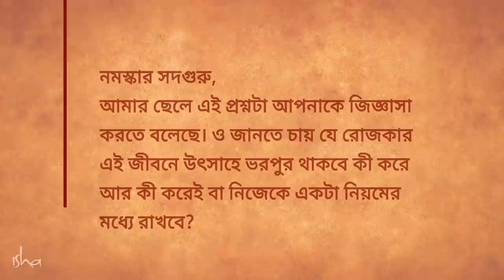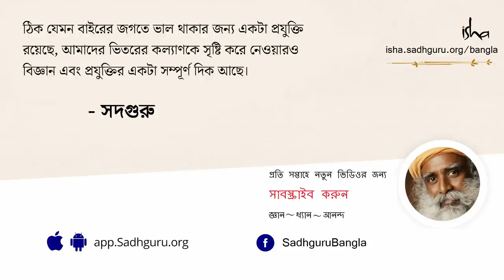আপনি কি জীবনে উৎসাহ হারিয়ে ফেলেছেন? সমাধান জেনে নিন | How To Stay Motivated All The Time l Sadhguru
জীবনে অনুপ্রাণিত থাকতে কে না চায়! আপনিও নিশ্চয়ই মনে-মনে এমনটাই চান। কিন্তু ভাবছেন কি, এই অনুপ্রেরণাটা ধরে রাখবেন কী করে? শুনে নিন সদগুরু কী বলছেন...